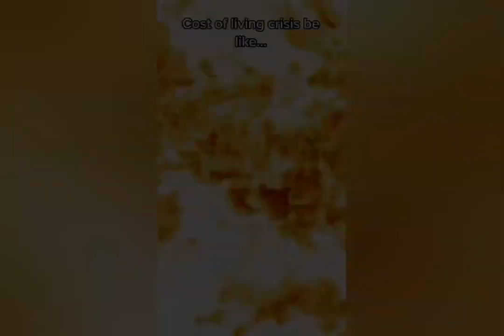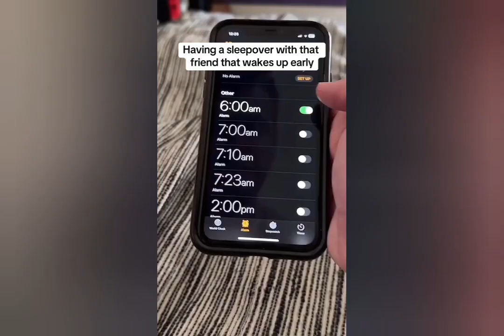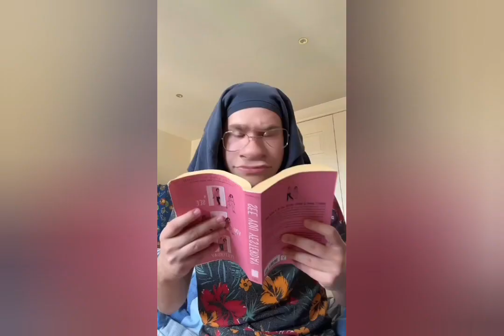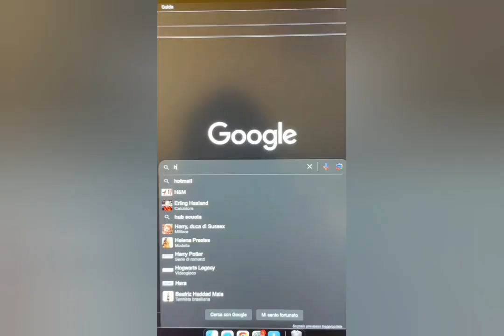Mr Talalaa TikTok Compilation Funny Shorts Videos 🌟 MrTalalaa Compilation TikTok Funny Shorts